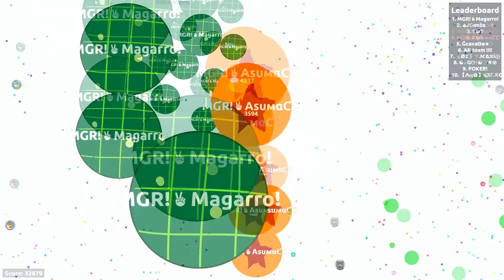BIGGEST AGARIO TRICKSPLIT WITH REAL MAGARRO! // Agar.io Dragon Ball Gameplay (41K HIGHSCORE)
Hey guys, enjoy our Dragonball gameplay with the "Star Ball" and the "Radar" skin, hope you like this idea :)

If you wanna know how to join the MƓR!